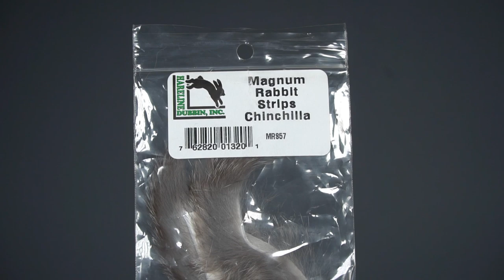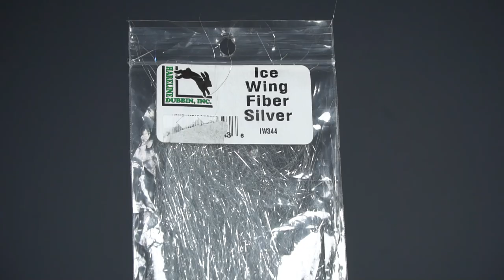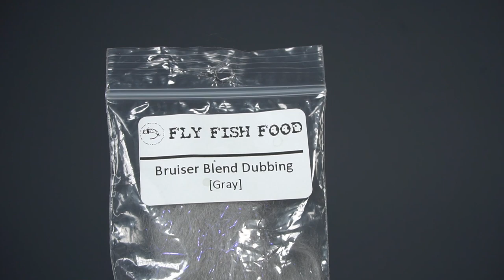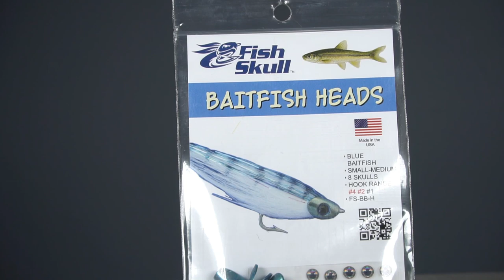Fly Tying Tutorial: Robin Phillips' Golden Nugget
This pattern is easy to tie and highly effective on the water! Using the Fish-Skull Baitfish Skull to help with swimming action, profile, and depth, this versatile streamer fly pattern can be fished for most freshwater and saltwater applications.

You can find Robin Phillips on Instagram: @robin.phillips.flies

- Tail: Rabbit Strip
- Underbody: Ice Wing Fiber
- Wing/Body: Laser Dub
- Body/Belly: Fly Fish Food Bruiser Blend